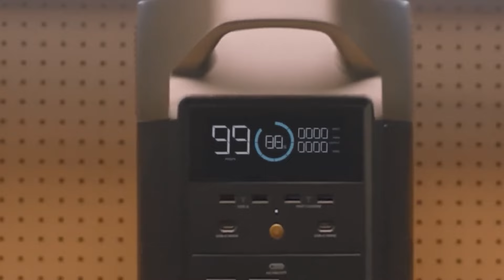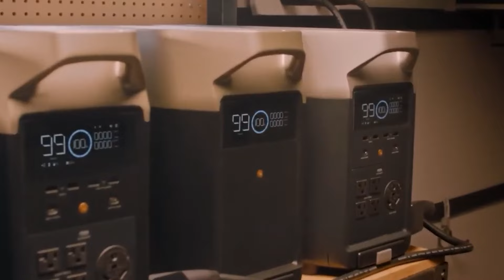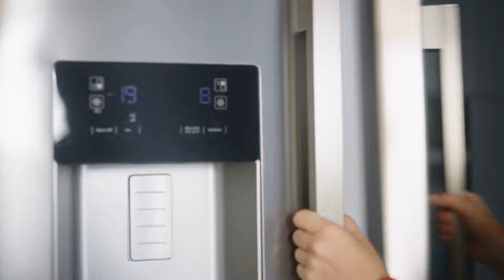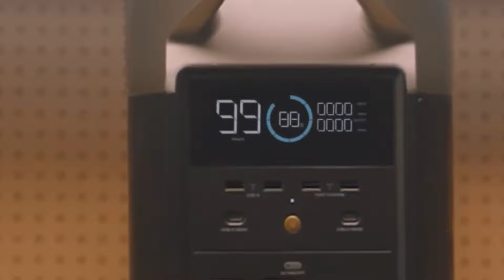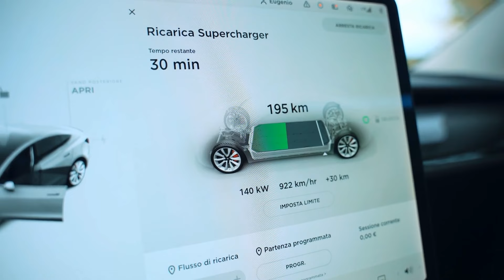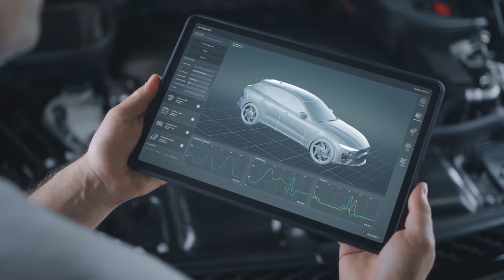Ford CEO Releases Crazy Portable EV Charging Trailer?!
Ford is one of the biggest names in the industry, but they seem to be losing their edge when it comes to electric vehicles. Instead of competing with Tesla to develop innovative new battery chemistry, they have come up with a bizarre idea that could backfire on them.

They are working on a trailer that can charge your EV on the go. Yes, you heard that right. A trailer that you have to tow behind your car, adding extra weight and drag, just to extend your range and reduce your anxiety.

But is this really a smart solution? Or is it a sign that Ford has given up on innovating and creating better EVs?

In this video, we will take a closer look at Ford’s patent for a portable charging trailer and see if it makes any sense. We will also compare it to other options available in the market and see how it stacks up.